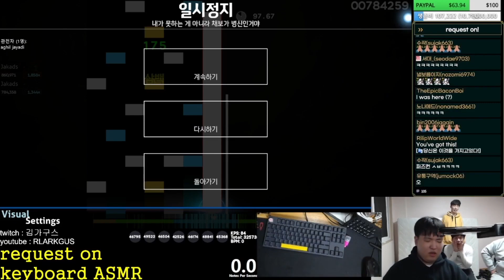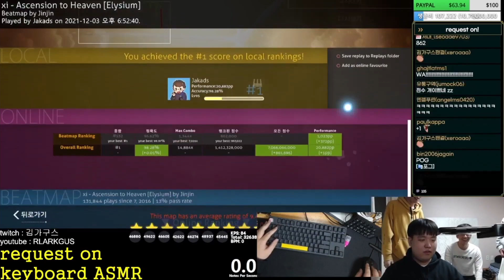Jakads | xi - Ascension to Heaven [Elysium] +NC 96.62% 1023pp (liveplay) -osu!mania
Support the creator here
Video From 김가구스 (rlarkgus) stream.